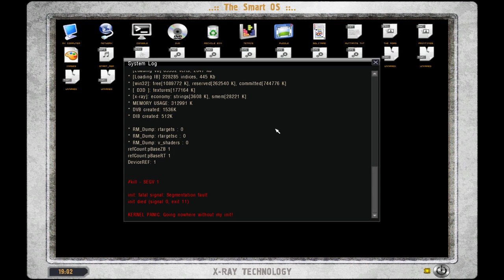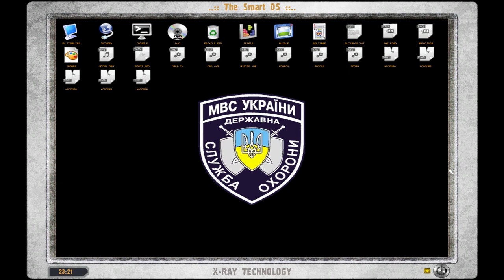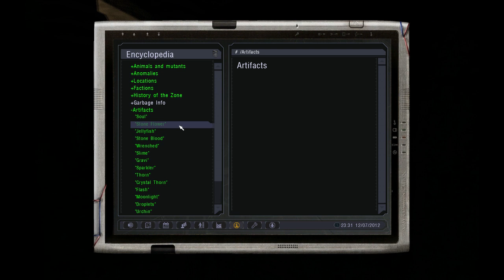Lost Alpha longplay (55). Computer time!